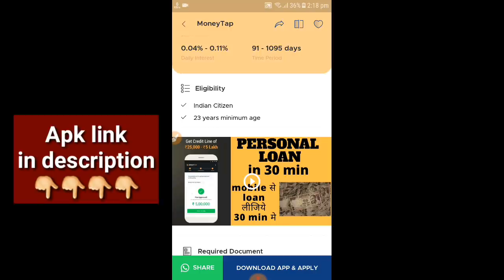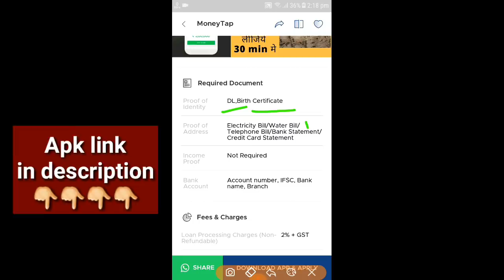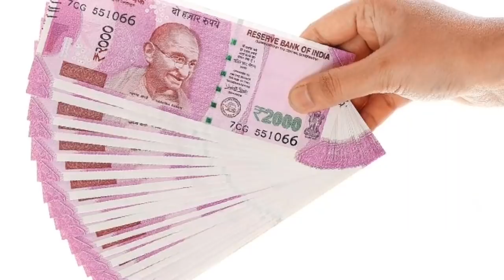ಈ ಜಿಲ್ಲೆಯ ರೈತರ ಸಾಲ ಮನ್ನಾ ಹಣ ಜಮಾ | ಸಾಲ ಮನ್ನಾ ಆಗುತ್ತೆ || ಸಾಲ ಮಾಡಿದವರು ಈಗಲೇ ವಿಡಿಯೋ ನೋಡಿ.